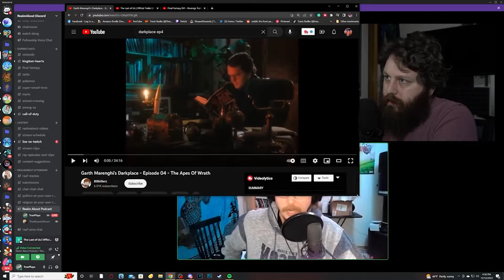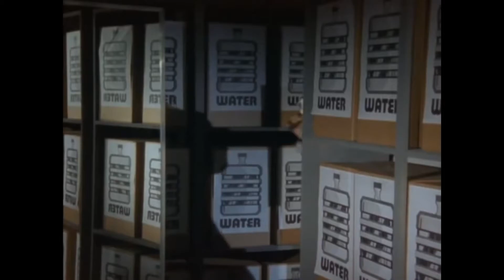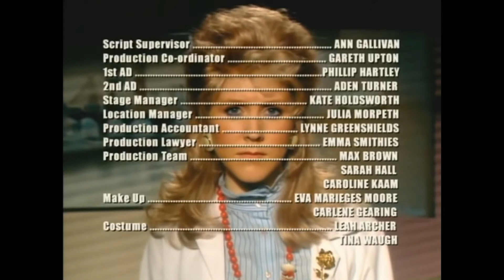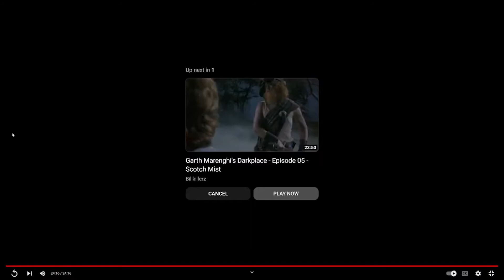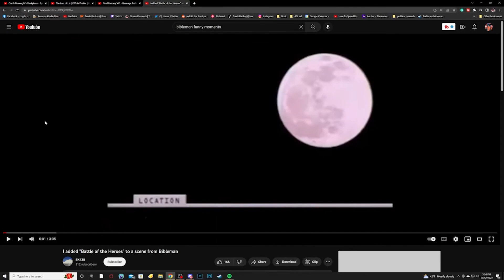FINALLY! | Garth Marenghi's Darkplace Ep4 Reaction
Episode 04 : A mysterious illness spreads like a particularly virulent disease through the wards of Darkplace, causing doctors and patients to revert to an earlier genetic state. Dagless must stop it before he becomes a primate. Guest starring Julian Barratt and Noel Fielding.

Garth Marenghi's Darkplace is a British dark comedy show made for Channel 4 by Matthew Holness and Richard Ayoade. Darkplace is presented as a lost classic: a television series produced in the 1980s, though never broadcast at the time. The show parodies numerous aspects of '80s low-budget television, including fashion, special effects, production gaffs, and music.

🌌 Social Media Portals 🌌
Travis

The Wizard's Equipment ⚙
📷 ▸▸▸ Canon M100